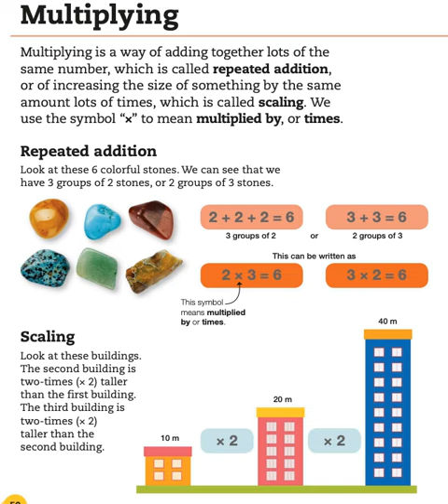🐼預告片:全彩數學指引..🐔🐔🐔 按👍 ➕“訂閱”接收最新免費教育資源 🦓🦓🦓